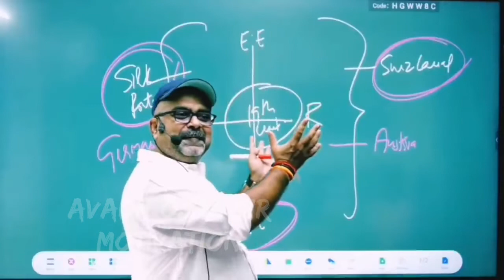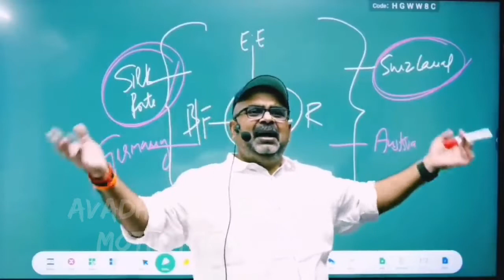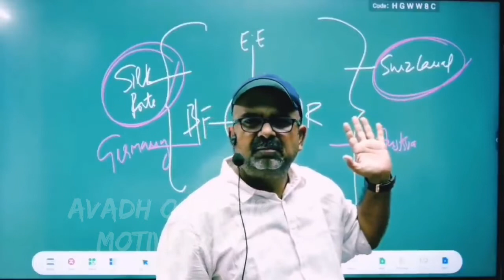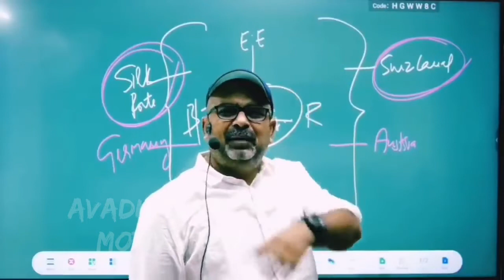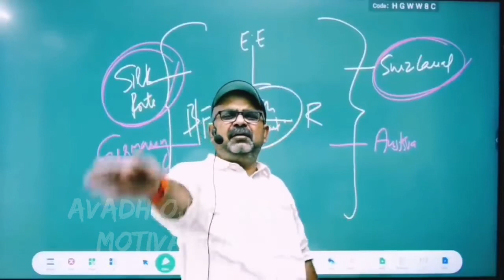हार जीत तो चलती रहेगी। Powerful motivation by Avadh Ojha Sir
This is not the official channel of avadh ojha sir this is a fan made channel .

Ignore tags- avadh ojha sir motivation avadh ojha motivation who is avadh ojha avadh ojha viral video avadh ojha sir on khan sir Video is educational Purpose Only.

RAY ojha sir
ojha sir motivational video,
motivational video IAS,
motivational video FOR study ojha sir
upsc wale Avadh ojha,
Study for upsc,
avadh ojha life lessons,
avadh ojha lectures in hindi,